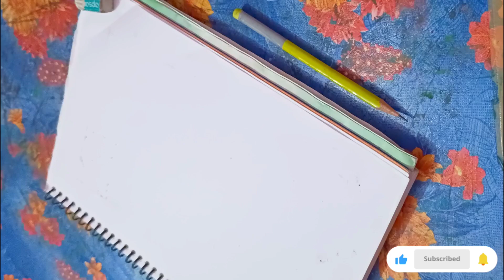Water landscape nature beautiful painting ll Art 🎨 ll#youtube